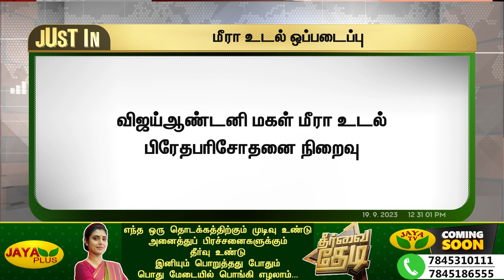விஜய் அண்டனியின் மகள் உடல் ஒப்படைப்பு | Vijay Antony | Jaya Plus